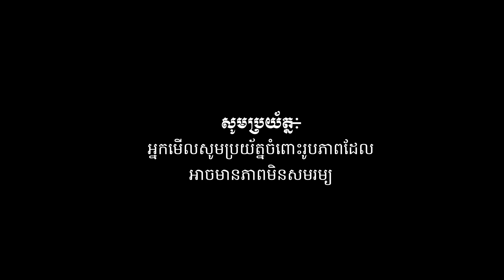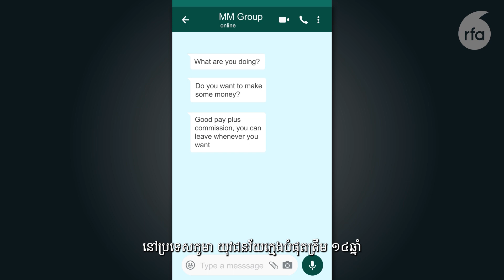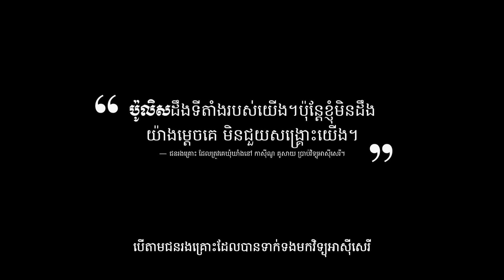ជនរងគ្រោះនៃការដូញដូរមនុស្ស នៅតំបន់អាស៊ីអាគ្នេយ៍ ត្រូវបានគេឃុំខ្លួន និង...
យុវជន ជាជនរងគ្រោះនៃការដូញដូរមនុស្ស នៅតំបន់អាស៊ីអាគ្នេយ៍ ត្រូវបានគេឃុំខ្លួន និងបង្ខំឲ្យដើរបោកប្រាស់គេតាមបណ្តេញអ៉ិនធឺណែត រួមទាំងបោកប្រាស់រឿងស្នេហាជាដើម។ ប្រសិនបើបរាជ័យបោកប្រាស់ជនរងគ្រោះមិនបានទេ ពួកគេនឹងត្រុវគេប្រើហិង្សាវាយដុំ និងធ្វើទារុណកម្មផ្សេងៗទៀត៕

វិទ្យុអាស៊ីសេរី​ផ្សាយតាម​រលក​ធាតុ​អាកាស​ខ្លី​ (SW)
៚ ពេល​ព្រឹក ០៥:៣០ ដល់ម៉ោង ០៦:៣០

៚ ពេលយប់ ០៧:៣០ ដល់ម៉ោង ០៨:៣០